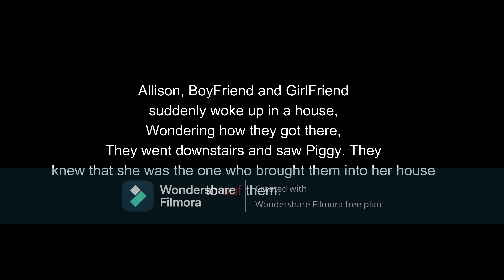Allison and BoyFriend Meet Roblox Piggy in Friday Night Funkin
Yep, Me and BoyFriend met Piggy in Friday Night Funkin. Never thought I'd be seeing her in a FNF Mod for the first time. (I can't type more stuff cause I'm fricken tired.)